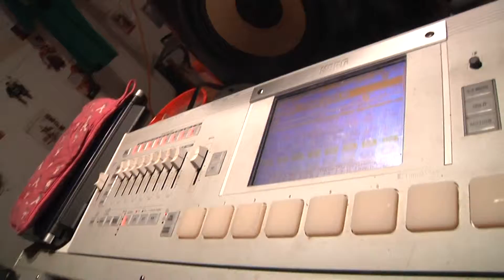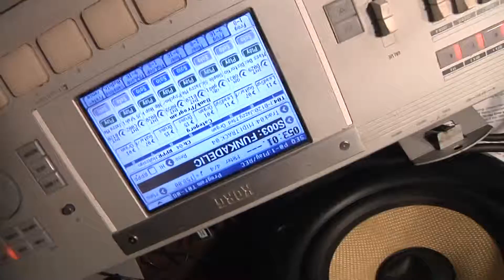THE FRESHNESS INSTRUMENTAL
JUST ANOTHER DAYS WORK